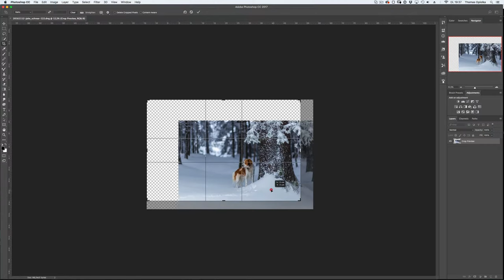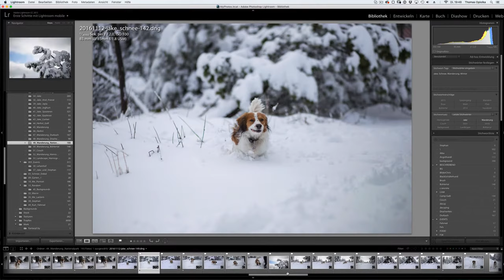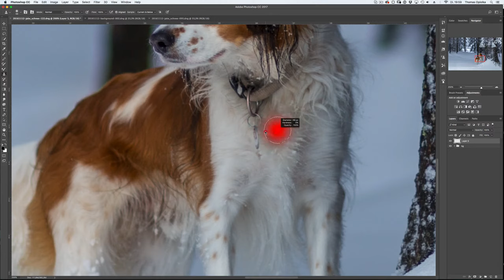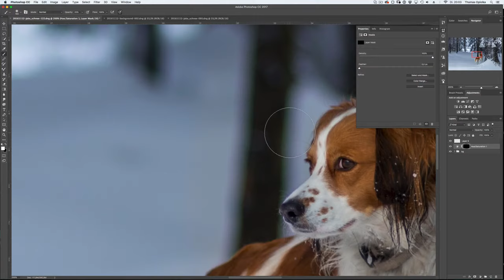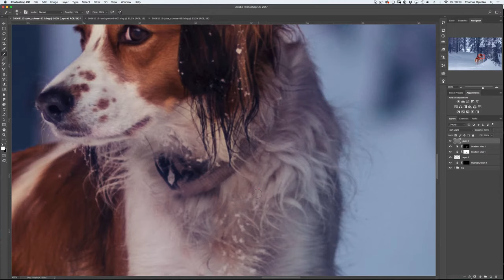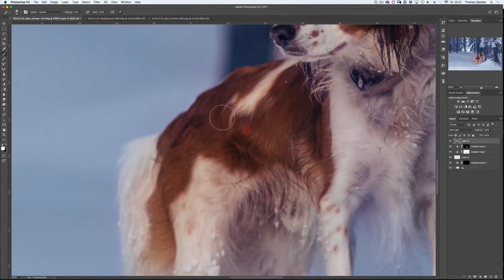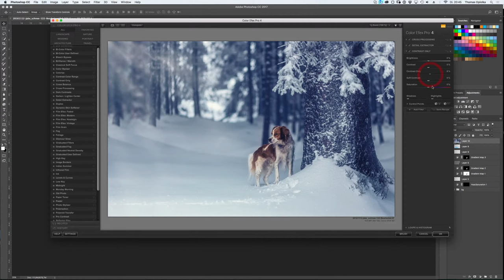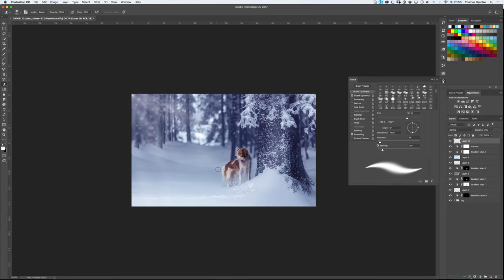Dog Winter Portrait | Photoshop - Speed Edit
Snowy portrait  - Speed edit